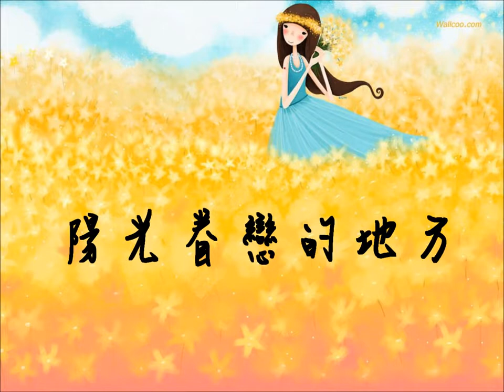陽光眷戀的地方 Where the Sun Lingers with Love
多少汗水沏成一道牆
多少苦心聚成一個家
這裡是溫暖明亮 陽光眷戀的地方
一個人一點微薄力量
一條心圓了遙遠夢想
多盡力就能點亮 多難的願望
讓我們像一家人一樣
來分享感動化解迷惘

用最溫柔的目光 看彼此成長
張開臂膀打開門窗 讓愛照在心上

也許你我故事不一樣
卻都在這被愛被療傷
這裡是談心歌唱 陽光眷戀的地方